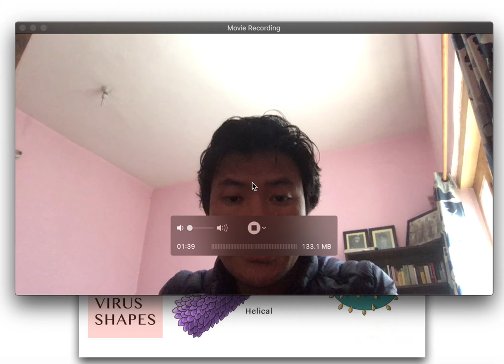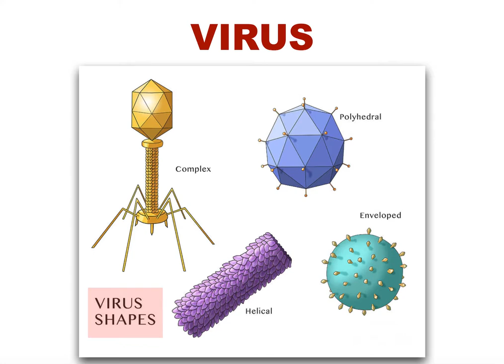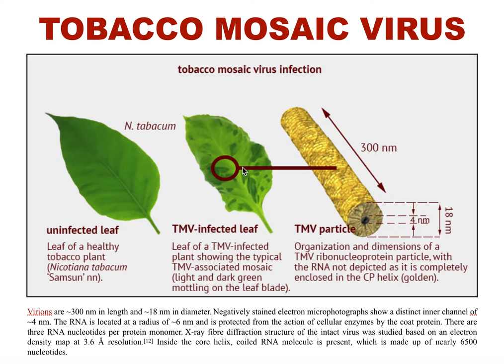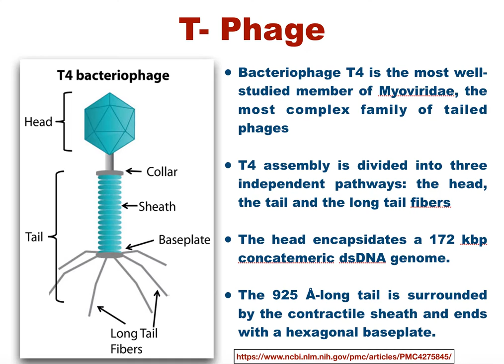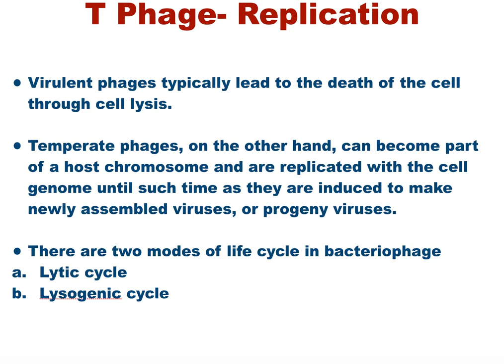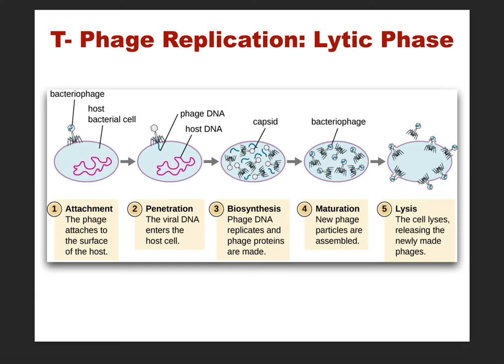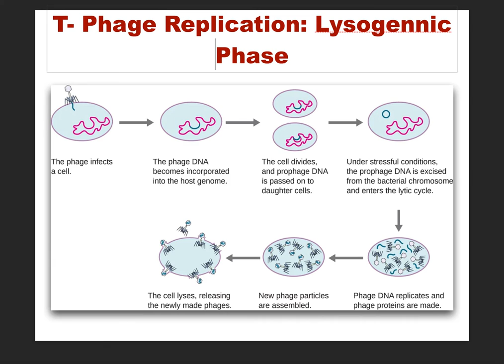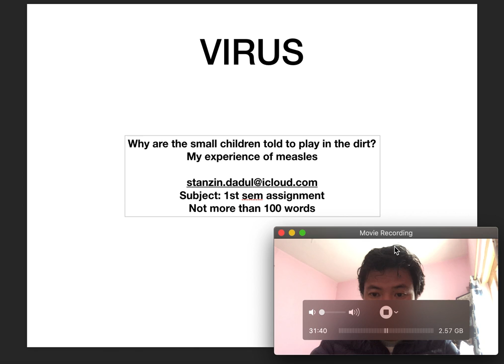26 April 2020